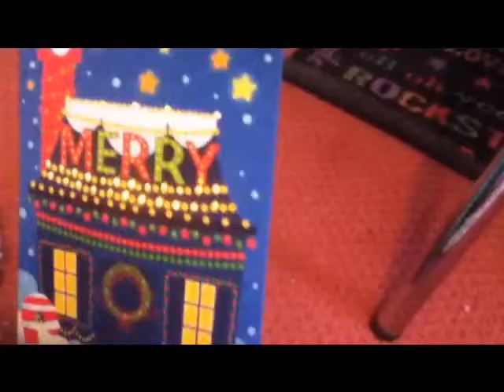Christmas Decorating w/ the 'kinz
The Webkinz decorate together and know that Christmas is 2 DAYS AWAY! Song does not belong to me (: